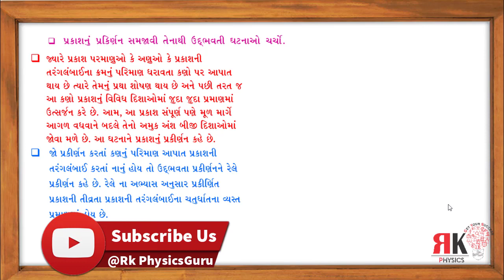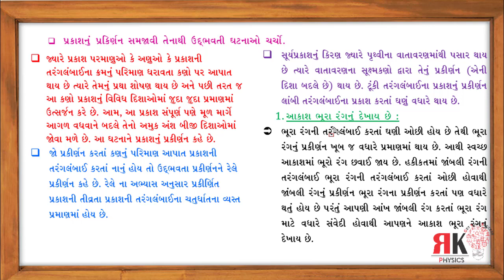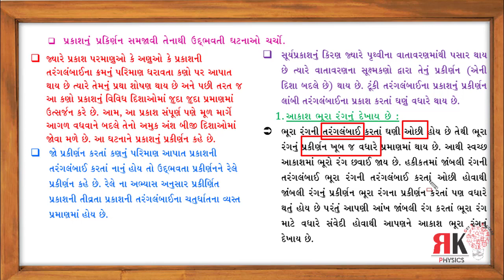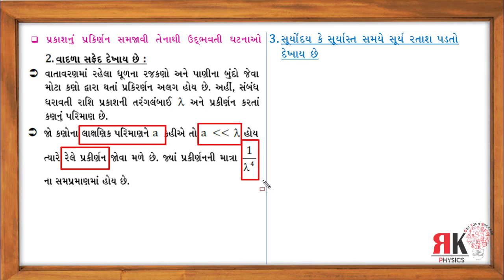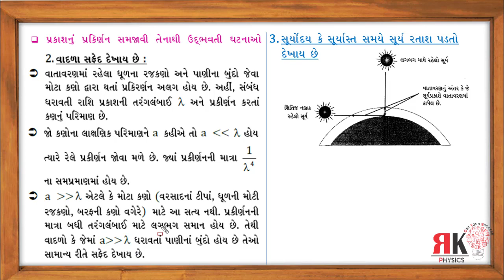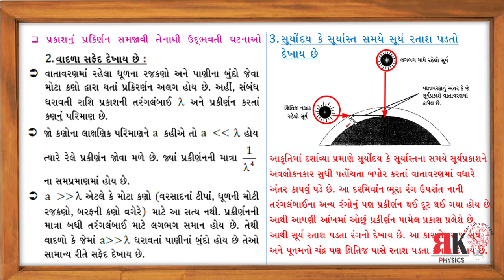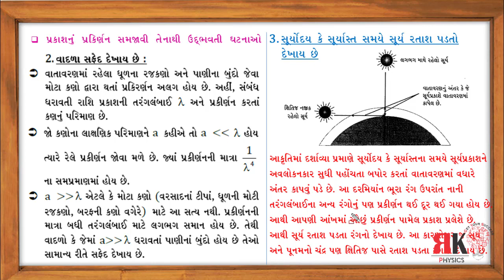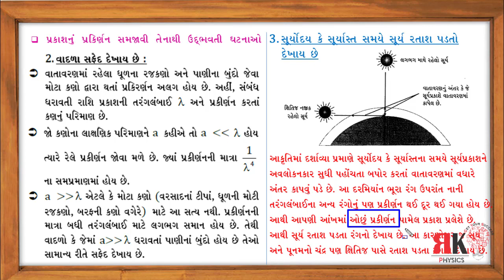The Scattering of Light || પ્રકાશનું પ્રકીર્ણન || Rk PhysicsGuru